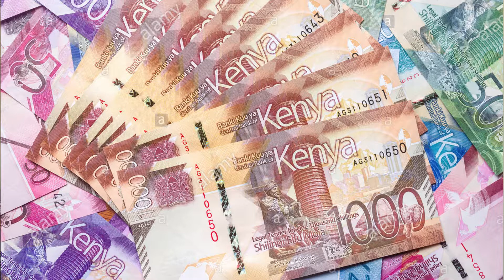Q & A- ANSWERING YOUR QUESTIONS!(PART 2)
In this video, I answer some of your hilarious questions that you guys sent to me via Instagram! This isn't necessarily fashion related but I am sure you will love this one!
Link to my fashion blog: chroniclesofmywardrobe.wordpress.com